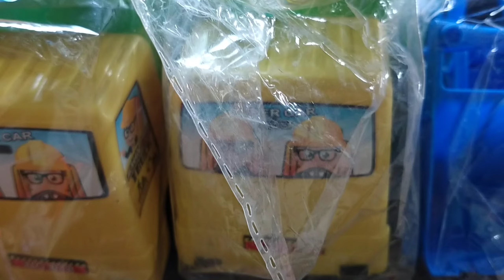ឡានដឹកដីសម្រាប់ជួល land truck for rent